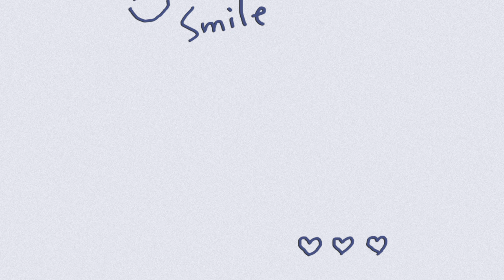Swans, Ducks, Seagulls, Turtles... at One of the Ponds 🦆🌊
Embark on a serene journey to a picturesque pond teeming with wildlife! 🦢🦆 In this tranquil video, watch graceful swans, playful ducks, soaring seagulls, and curious turtles interact in their beautiful habitat. 🌟🌿

See swans gliding, ducks paddling, seagulls soaring, and turtles basking in the sun, capturing the harmony and beauty of pond life. Perfect for nature enthusiasts and animal lovers seeking a peaceful escape. 🌏💚